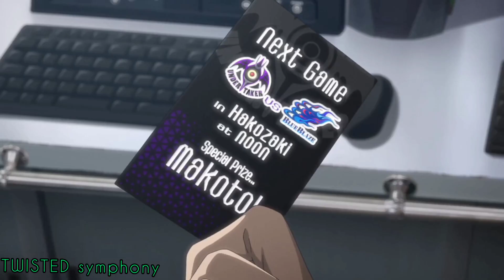Bubble...[AMV]!!! Chance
Title : Bubble...[AMV]!!! Chance

Anime : Bubble

Song : Chance

Artist : NEFFEX

Story :

 In Tokyo, after bubbles that broke the laws of gravity rained down upon the world, the city has become a playground for a group of young people who have lost their families, acting as a battlefield for parkour team battles as they leap from building to building.

Hibiki, a young ace known for his dangerous play style, makes a reckless move one day and plummets into the gravity-bending sea. His life is saved by Uta, a girl with mysterious powers. The pair then hear a unique sound audible only to them.